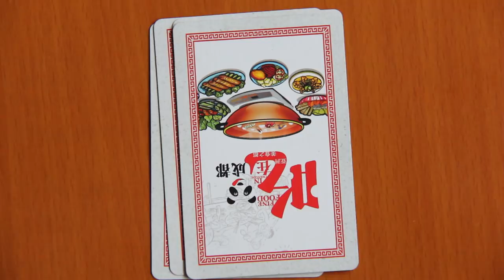Yellow Catfish (& the Dark Corners of a Chinese Fish Market) // Chengdu: City of Gastronomy 51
This week I'm getting my feet wet in Chengdu's largest fish market. I'm exploring every corner, searching for ocean fish, and all the typical fish that are caught in Sichuan's rivers, including Huang Lading or Yellow Head Catfish. These little freshwater fish are what's for dinner this week, but I can't help be jealous of that giant salmon.

A warning, I may be exploring too deep as I witness a lot of unpleasant slaughtering. Frogs, turtles, giant salamanders, snakes, octopus, clams, oysters, shrimp - nothing's safe in the Green Stone Bridge Market (Qīngshí qiáo shìchǎng).

After an eventful day at the market, I hook up with Sara and we head to a country-style fish restaurant, where you select your dinner from a tank, and you eat it with whatever they happen to be cooking that day.
The card's full name is Xinjin Huang Lading (新津黄辣丁). Xinjin is actually a town southwest of Chengdu. It's famous for this fish. In fact, it's said that the fish was created there after a girl sacrificed her life by jumping into a river and transforming into the yellow catfish. It helped save the many villagers who were dying of malnutrition.

The Yellow Catfish might sit at the very bottom of the deck if I was ranking the dishes in this series, but it was still a great experience, and it showed me that not everyone was as lucky as me growing up. While I was throwing back fish that were deemed too bony or muddy, the Chinese were figuring out ways to cook the valuable protein.

HOW TO VISIT THE LARGEST SEAFOOD MARKET IN CHENGDU
Blue Stone Bridge Market, or sometimes translated as Green Stone Bridge Market, is called Qīngshí qiáo shìchǎng. Every taxi driver should know it.
The characters are: 青石桥市场
Address: 青石桥中街1号 - 1 Qing Shi Qiao Middle Street

If you head there late at night, you can have a seafood feast on the sidewalk as they be serve up the seafood that they don't think will last through the night.
From around 2-4AM daily shipments come in. If you are up, head over to watch them unload the trucks.

WHERE TO GET YELLOW CATFISH IN CHENGDU
A favorite hotpot restaurant of Chengdu-ites usually has yellow catfish. It's a little far from the centre of the city, but it's worth the trip. You select your own hotpot ingredients, which makes it easier for non-Chinese speakers. Look for 黄辣丁 or just look for the fish as they're pretty recognizable.
川西坝子 - Chuānxī bàzi
Address: 黄苑街6号 - 6 Huáng Yuàn Street
*If you are planning to go to Jinsha, the historical museum and archeologist - head to this place for a meal after. It's just outside of the Jinsha rear entrance.

In this series, I am eating my way through a deck of cards. I bought a deck of food themed playing cards that feature a different Sichuan dish on every card. Every week I'll shuffle the deck and pick one random card to hunt down and sample. Chengdu was the first Asian city to be named a UNESCO City of Gastronomy. It's full of incredible food - a lot of which you probably don't know about.

The weekly video will be posted every Thursday at 3PM EST until all 54 cards have been tried.